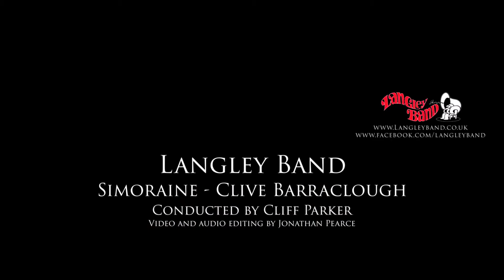Langley Band - Virtual Pershore Midsummer Brass 2020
An annual highlight of Langley Band's calendar is Pershore Midsummer Brass. Langley Band were due to play at both the beautiful Pershore Abbey, and at the popular Angel Inn. Unfortunately due to covid-19 the event was cancelled.
However, the organisers ran a successful online festival, and we were delighted to create this set as our contribution to that festival.

Simoraine - Clive Barraclough
Left Bank Two - Wayne Hill - made famous by Vision On/Take Hart/SMart
Under The Boardwalk - Young & Resnick - made famous by The Drifters
Somewhere Over The Rainbow - Harold Arlen
Pines of the Appian Way (from Pines of Rome) - Otto Respighi